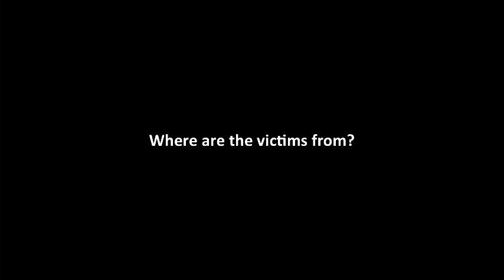World-Talks # Nicola Smith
Nicola Smith is the President of Freedom Doors Initiative, a NGO in Cyprus working with victims of human trafficking. The organization is focused on raising awareness for human trafficking and supports survivors.